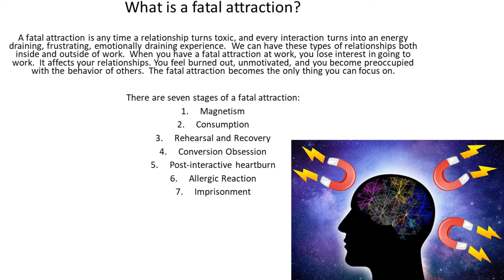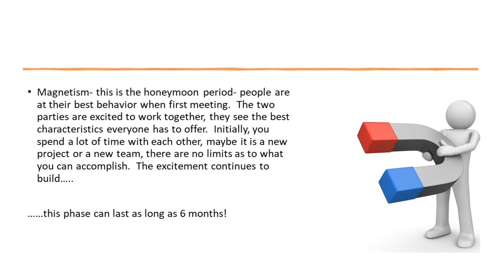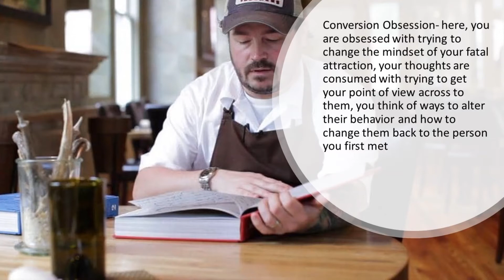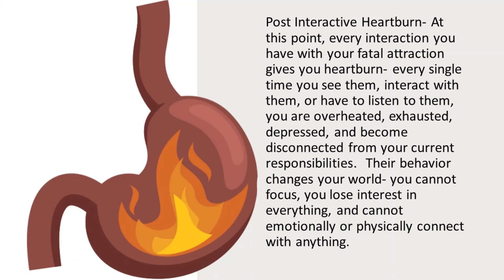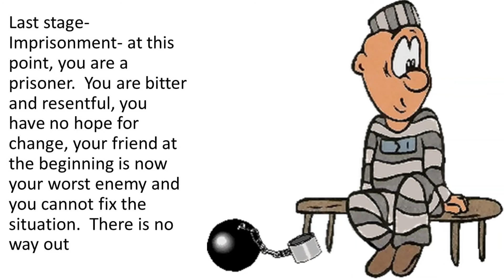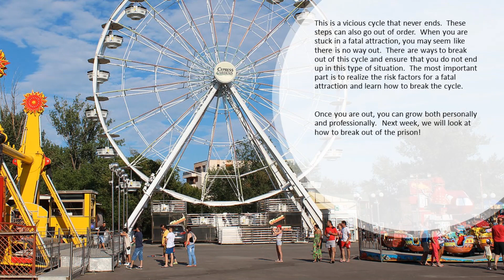Weekly Inspiration 7 6 21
Our Weekly Inspiration